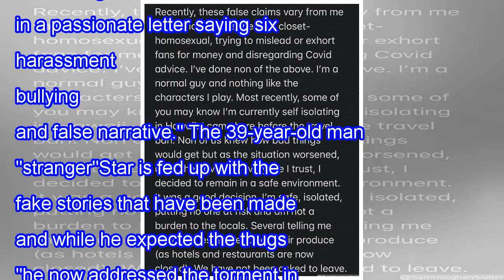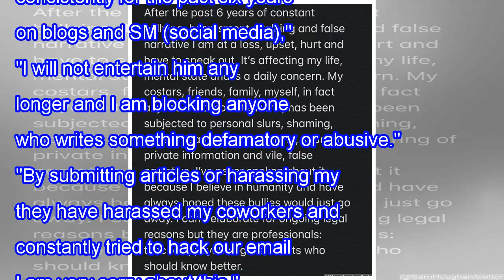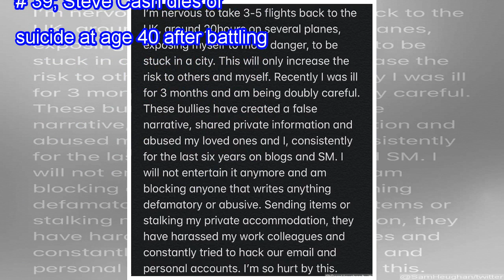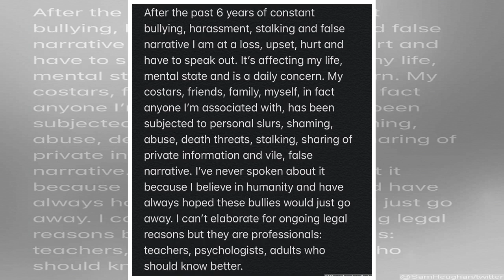Sam Heughan & # 39; So hurt & # 39; for years of & # 39; constant bullying, harassment, harassmen...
Sam Heughan & # 39; So hurt & # 39; for years of & # 39; constant bullying, harassment, harassment and false narrative & # 39;